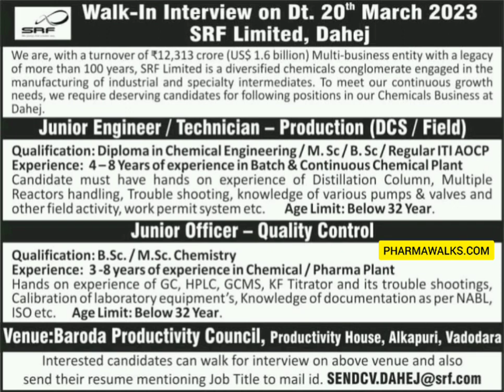SRF Limited – Walk-in for Production/ QC on 20th Mar 2023